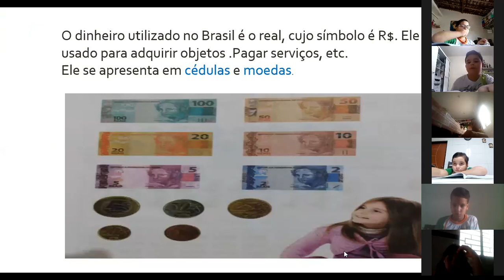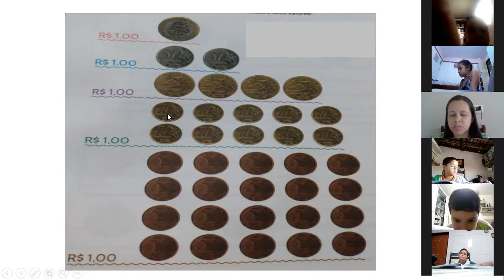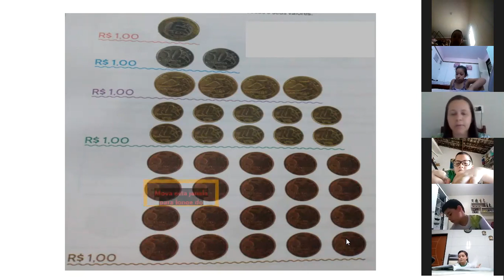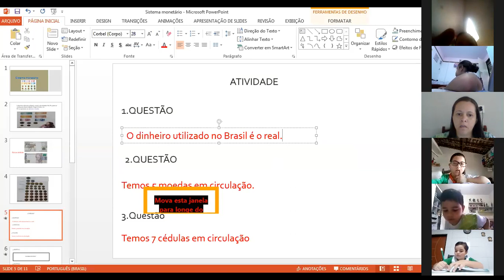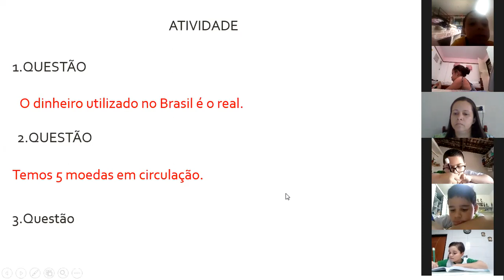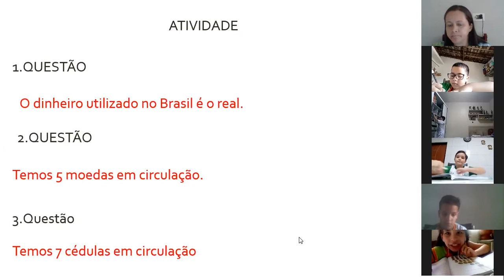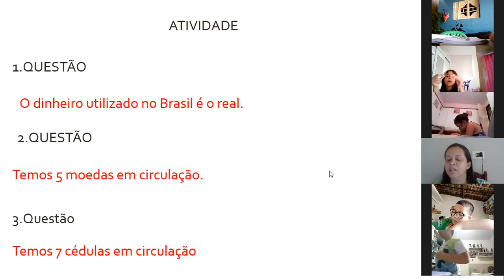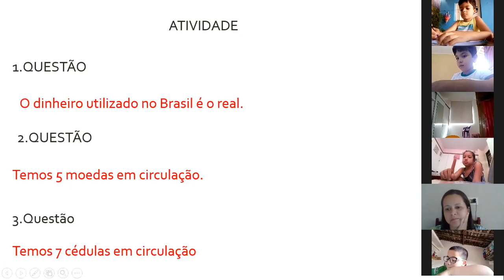Aula de matemática 2º ano matutino parte 1